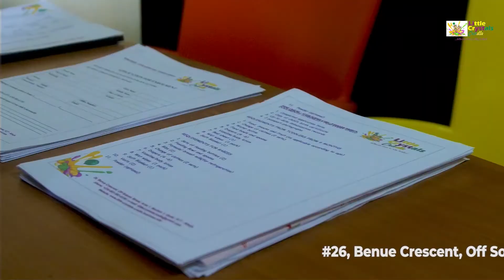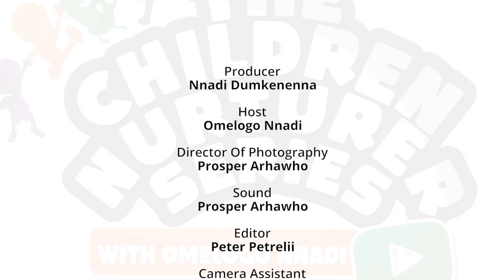The Children Nurturer Series Season 2 | Episode 12 (Snowplow Parenting) By Omelogo Nnadi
ARE YOU A SNOWPLOW PARENT?

Every parent wants his child to be great, yes, we all do!
And that’s the reason you would often find yourself caring, involved, and determined to help your child succeed.

But did you know there are times when your involvement could do much more harm than good?

Persistent, extensive involvement in the life of your child goes against natural development.
It’s called Micromanagement; the manifestation of a parenting style known as SnowplowParenting.

The snowplow parent wants to be there always, without even knowing it. Such persistent interventions that take away the child’s experience and impedes his ability to learn how to handle himself in the world.

Do you know the many little things you do that could translate to MicroManaging a child out of independence?

Did you know that your child may never develop skills he needs to weather storms and challenging spots in his life because you never allow him practice these skills?

Yes, I know, the world is desperately wicked and out there to get the unsuspecting child.

But did you also know you could allow the child practice life skills and be there to monitor and encourage him to think and walk his way through rather than do it all?

Please, watch this episode and find out if you are a snowplow parent and how to fix that asap!

Let the children unfold and be prepared for when you aren’t there to be the manager; you won't always be.

💜The Children Nurturer.